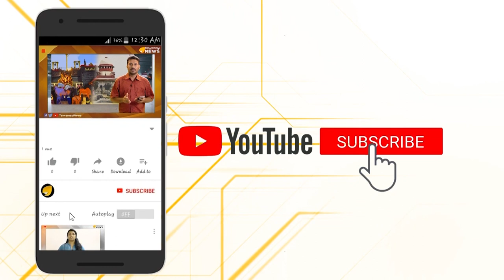മുസ്ലിം ഭീകരർക്കൊപ്പം എന്നും ഗ്രോ വാസു...